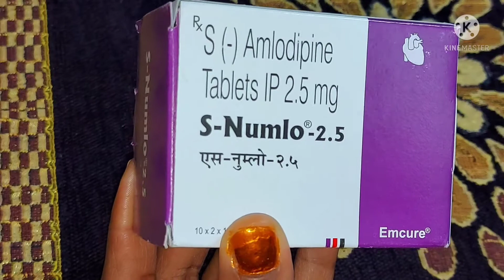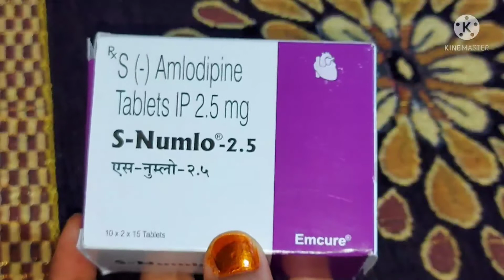हाई ब्लडप्रेशर (हाइपरटेंशन) की सबसे अच्छी टैबलेट |S-Numlo 2.5 in Hindi की जानकारी, लाभ, फायदे, उपयोग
hi friends
S Numlo-At (2.5/5 mg) Tablet - Uses, Dosage, Side Effects, Price
Amlodipine-2.5 mg
Emcure pharmaceuticals ltd
MRP-91.20 rs  15 tablets in (1 strip)